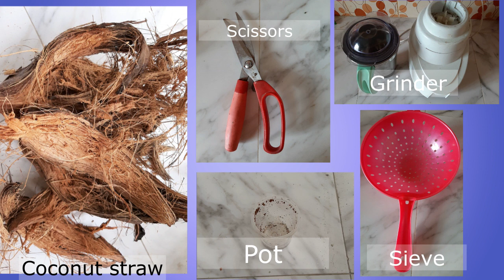Home made Cocopeat (কোকোপিট তৈরি)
This video shows the process of cocopeat preparation that generally used for gardening, seed germination etc.